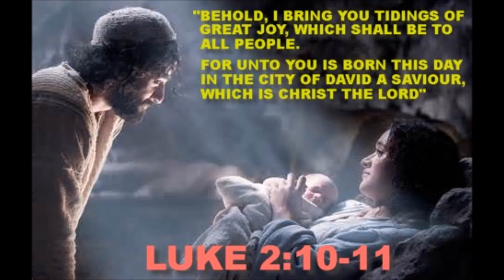THIS MUST BE CHRISTMAS 12 25 15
12/25/15:
- FOR PUBLIC DOMAIN VIEWING